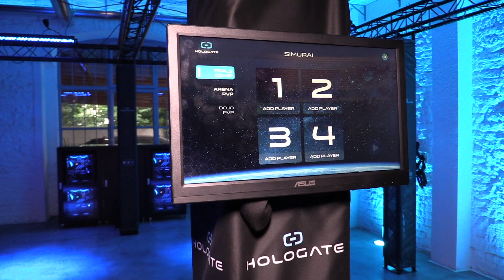Hologate: Vor Ort in der VR-Spielhalle im Presence Virtual Reality Center in München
Nach mehreren Wochen Soft-Opening-Phase ist das modulare VR-Multiplayer-System Hologate im Presence Virtual Reality Center in München seit wenigen Tagen offiziell startklar. GamersGlobal war vor Ort und nutzte die Chance sowohl für mehrere Koop- und PvP-Partien in dem VR-Spiel Simurai als auch für ein Gespräch mit dem Managing Director der Herstellerfirma Ignyte, Leif Petersen.

In dem Interview erzählt Petersen unter anderem von seinen ersten persönlichen VR-Erlebnissen und erklärt das Prinzip und Konzept hinter Hologate und seiner Hardware. Darüber hinaus gibt er schon mal einen kleinen Ausblick auf kommende Entwicklungen. Damit ihr auch einen optischen Eindruck von Hologate gewinnt, blenden wir euch während des Interviews immer wieder Spielszenen ein.